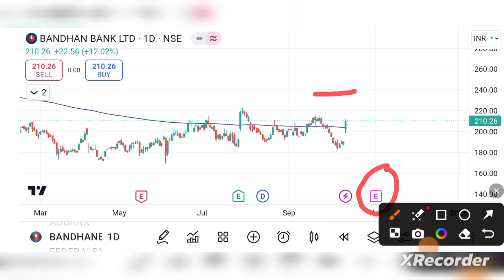Bandhan Bank shares jump reason : इस Banking Stock के शेयर बनें रॉकेट ! क्या है खरीदारी का मौका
Bandhan Bank shares price jump reason : बाजार खुलते ही Bandhan Bank के शेयर में 8% से ज्यादा की शानदार तेजी आई, क्या इस तेजी के दौरान खरीदारी करनी चाहिए... क्या है इस बंपर तेजी की बड़ी वजह? एक्सपर्ट से जानिए क्या खरीदारी के बनेंगे बड़े मौके?